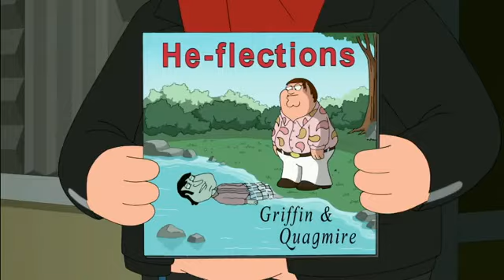Family Guy - Train On The Water, Boat On The Track